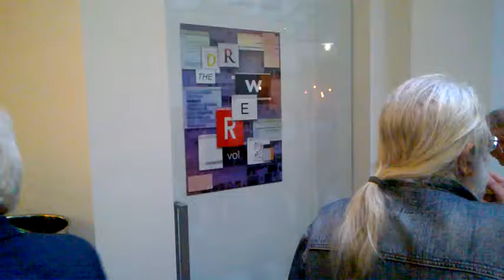DAMY RADĘ,GDY MAZUR ZA DORADZANIE NA STRONĘ PEPICZKÓW PRZEPĘDZIMY I PO LICHWIE!!!